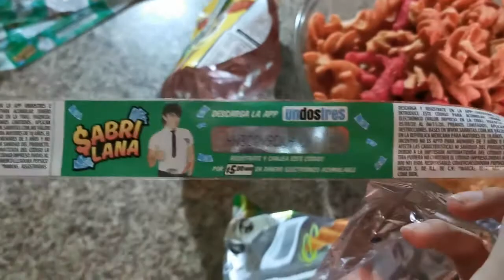Segundo Intento con Sabrilana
Haber si nos sale los 20 pesos o sacamos dinero electrónico.